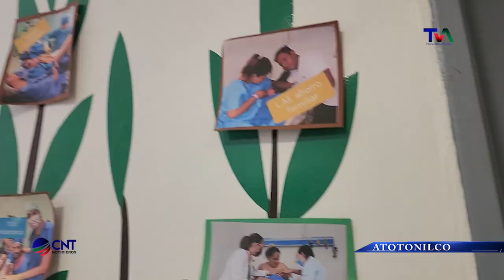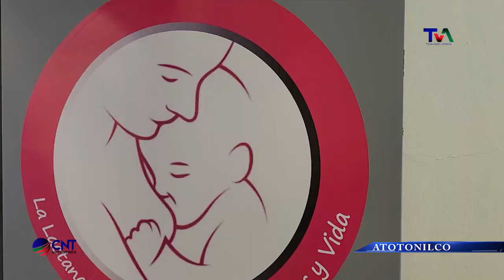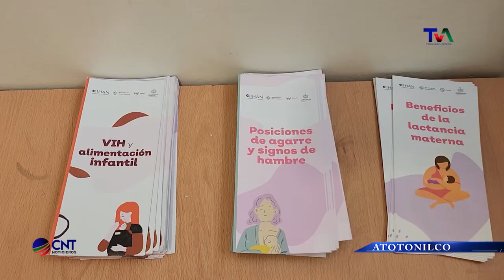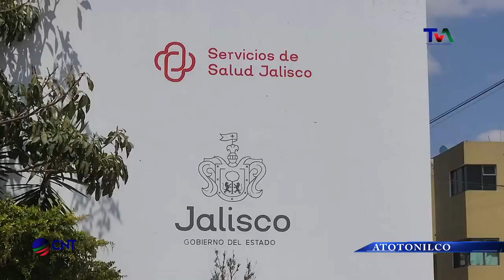SALA DE LACTANCIA MATERNA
El hospital comunitario de @AtotonilcoElAltoJal cuenta con una sala de lactancia materna.